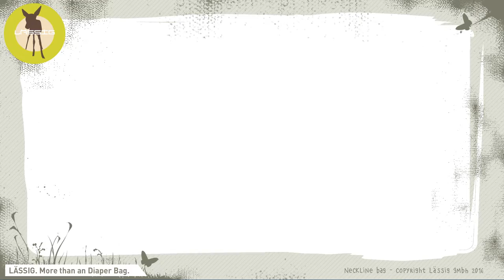Laessig Neckline Changing Bag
The Lässig Neckline Changing Bag is a beautiful yet functional changing bag. It has many useful compartments such as an insulated bottle holder, a water repellent wet pocket and a removable compartment for food jars. It also comes with hooks to attach it straight to your buggy and a changing mat.

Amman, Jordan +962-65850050